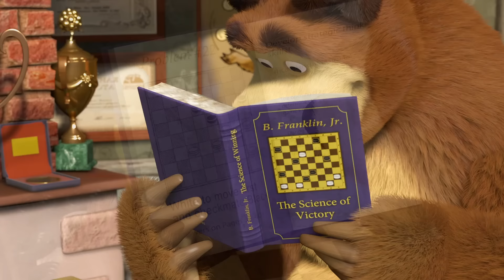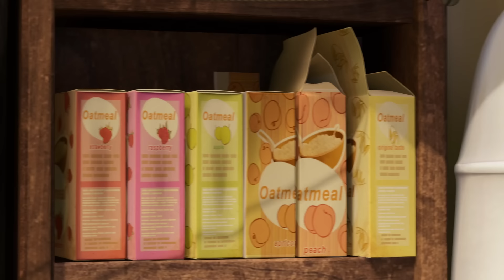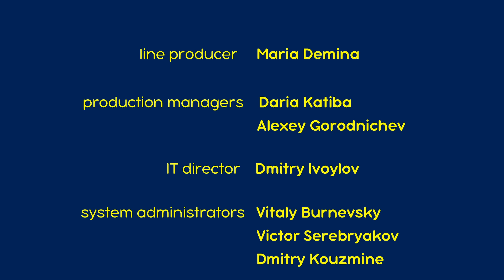마샤와 곰 🍰🤗🍭달콤함과 즐거움🍰🤗🍭Masha and the Bear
0:00 🥣마샤가 끓인 스프!🥣(제17회)
6:21 🥕🥬가면무도회!🥬🥕(제50회)
12:55 달콤한 인생 🍭 (제33회)
19:10 우정이란? 💕🌼🐻 (제7회)